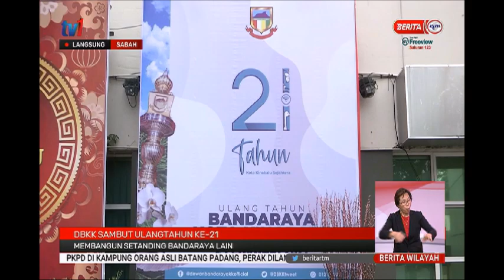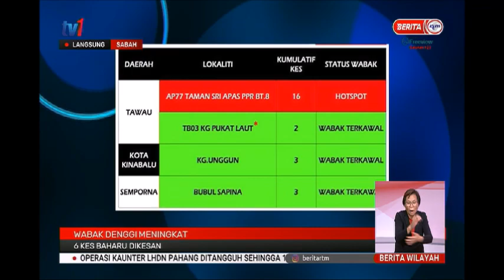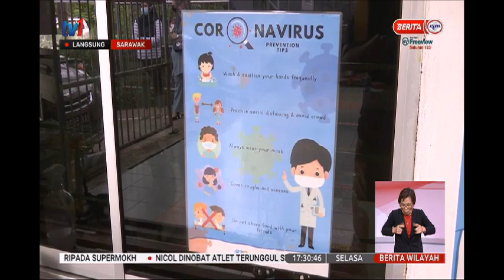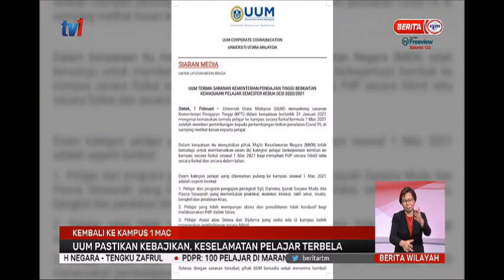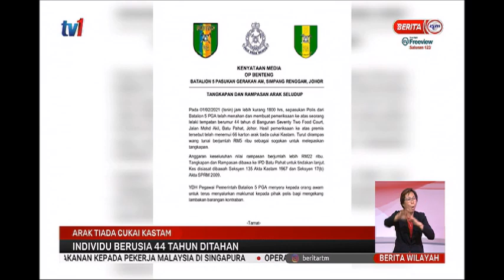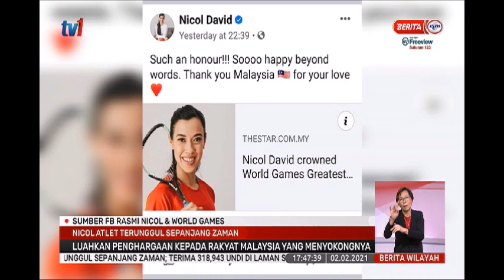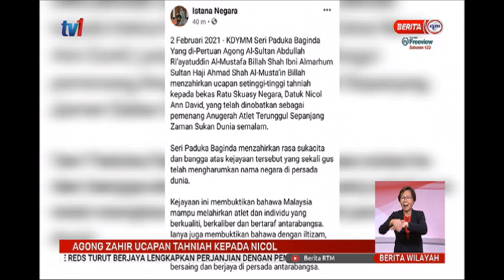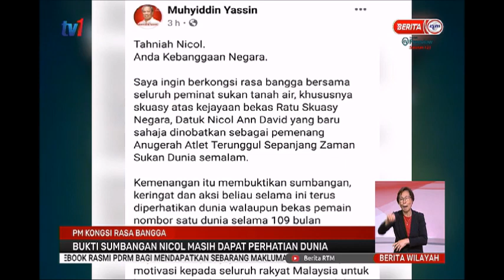2 FEB 2021 – BERITA WILAYAH PENUH